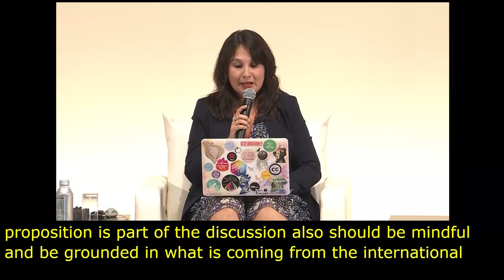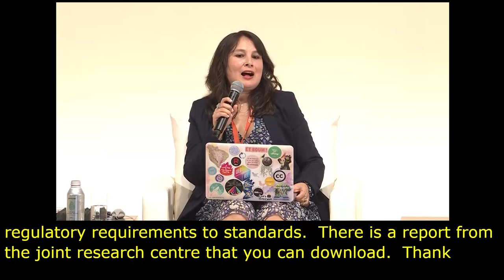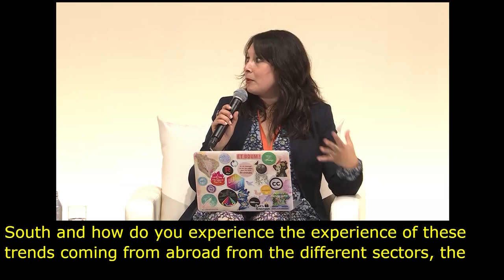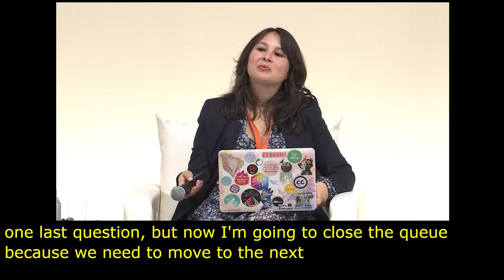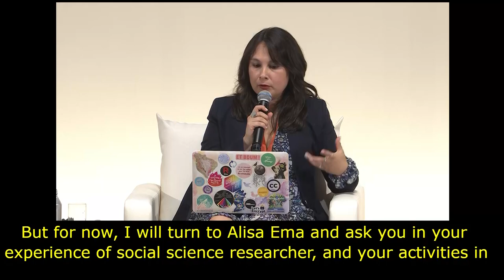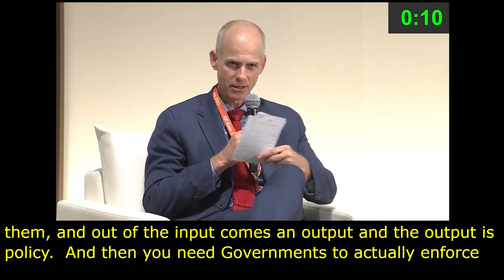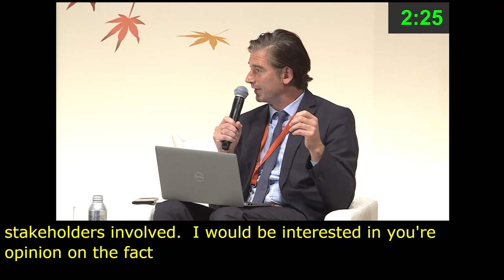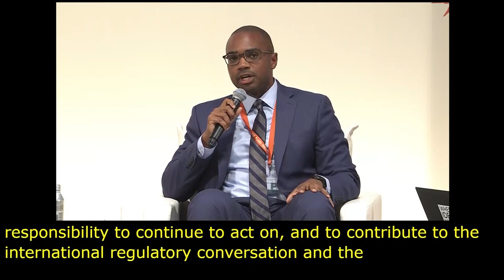IGF 2023 Day 2 Plenary Hall MAIN SESSION 3 Spanish